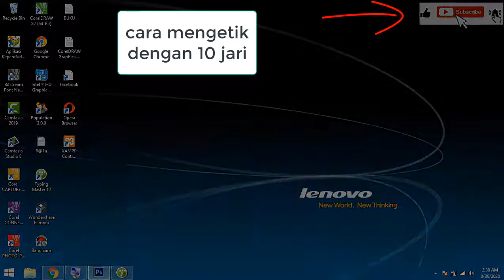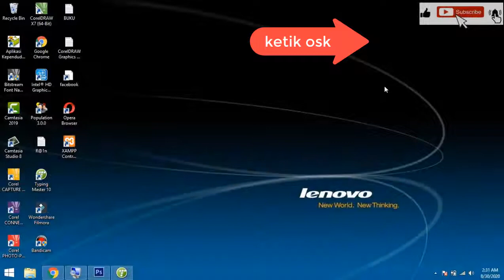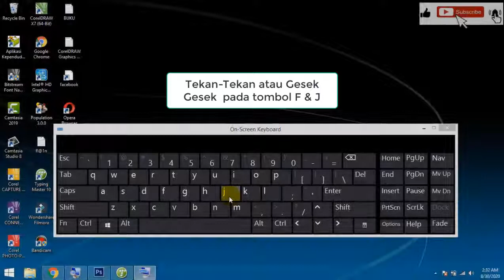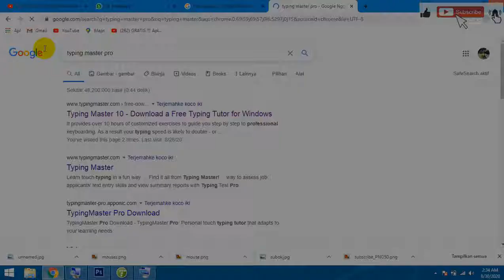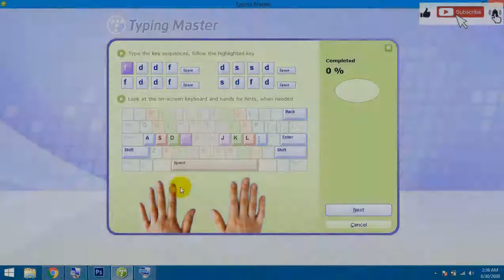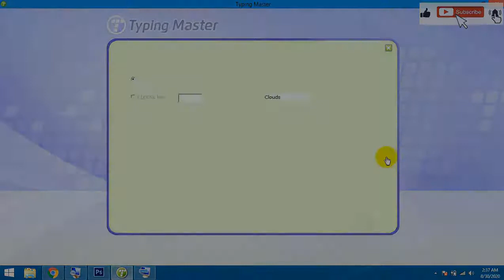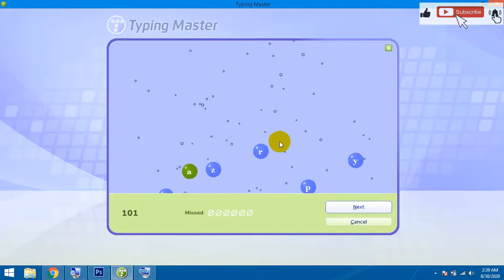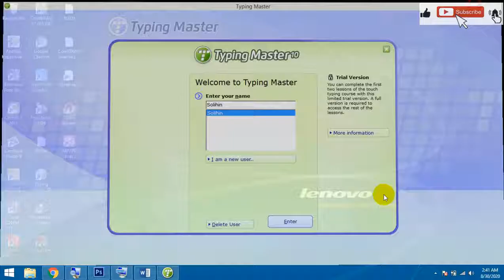Penting !!! Belajar Mengetik Cepat 10 Jari Untuk Pemula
Belajar Cara Mengetik Cepat 10 Jari, Pernahkan kalian rapat dengan pimpinan, laptop depan kita tapi saat rapat kalian menulis notulensi dengan bolpoint dan kertas. lucu kan...? laptop di depan kita tapi nulis pake bolpoint dan kertas,,,hiii..hiiii yuk simak videonya,

agar kalian dapat NOTIFIKASI tutorial terbaru dari saya.